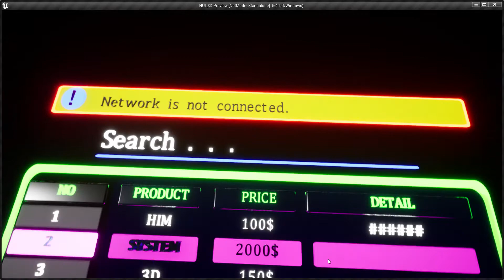HUI 3D table demo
3D website page desgin

The first 3D UI in the world
powered by hanhuan